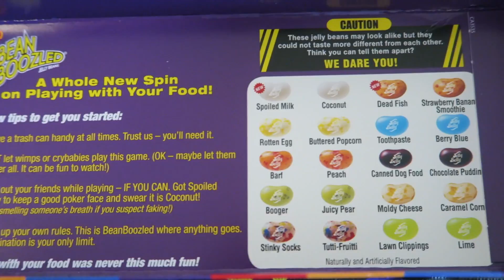Halloween Bean Boozled Challenge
Leon and Ari are put to the test when they risk eating disgusting jelly beans in this Halloween edition of the bean boozed challenge

Watch this army wife handle everything from homeschooling to laundry and educational outings. No matter what the army throws at us we are resilient and go with the flow of our crazy life.

This army family loves to go out and have fun. We are currently living in Hawaii and we are enjoying our last year on this island. This channel captures all of our moments good and bad.

Want to be part of our family. Follow our family along as we deal with all of life's challenges.